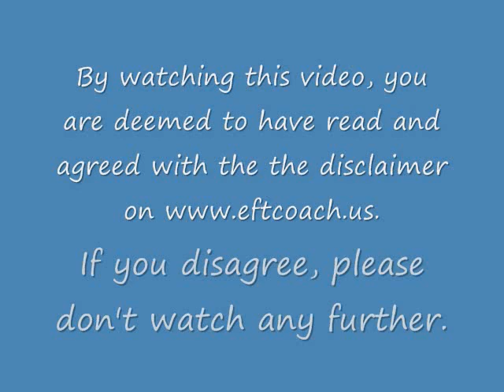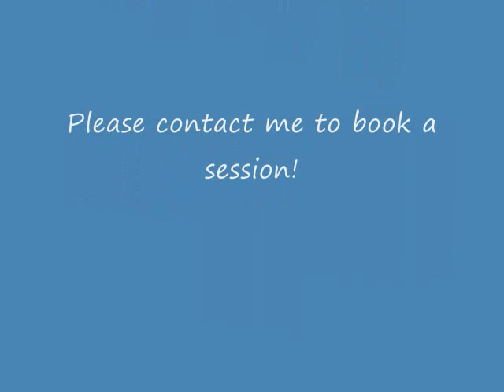Start your Day with EFT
This video was created to help you get a great start into your day. Demonstrating EFT-Emotional Freedom Techniques to raise your vibration, Ingrid Dinter guides you through a fun and powerful session.